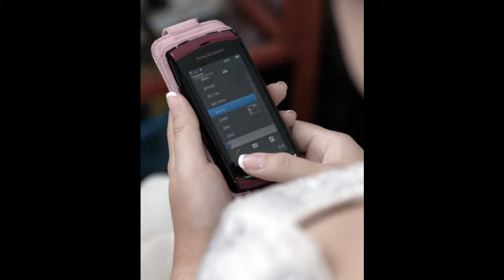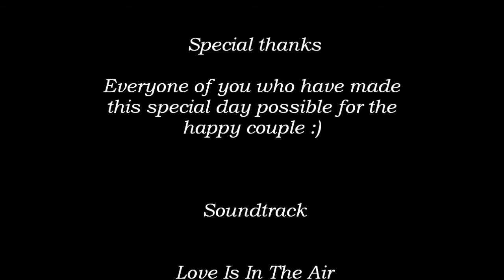My Best Friend's Wedding (in HD)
p/s: name of singer is Selena, instead of Selena Gomez. Sorry for the mix-up